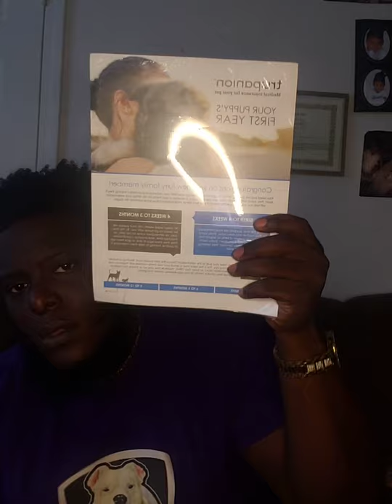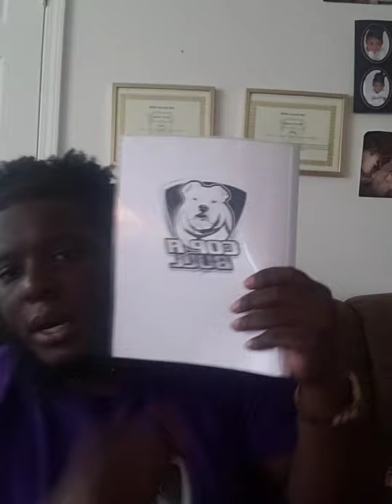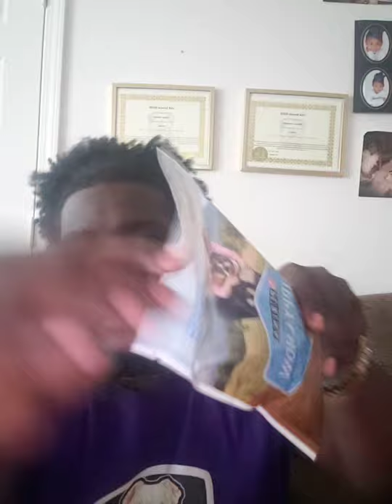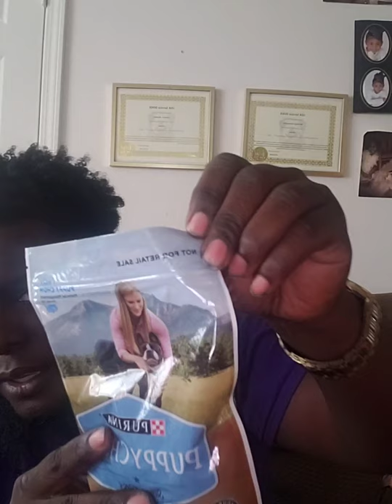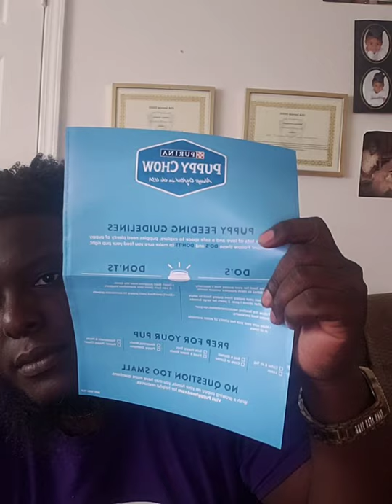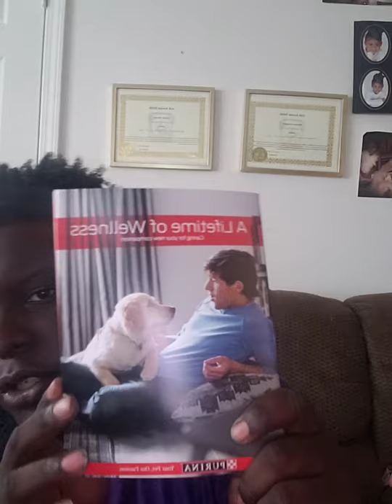8 Weeks old Husky puppies (FACEBOOK LIVE) cute puppies husky puppy live puppies siberian husky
🐕‍🦺🐕‍🦺🐕‍🦺🐕‍🦺🐕‍🦺PUPPIES PUPPIES PUPPIES 🐕‍🦺🐕‍🦺🐕‍🦺🐕‍🦺🐕‍🦺

Tune In Tune In. the one an only Mister COP-A-BULL

So we are now partners with Trupanion. Every puppy that leaves will have 30 days of insurance. When you get a puppy from us I will give you our code.

If you are a Breeder an don't offer this. Click link below an get started

I send my litters home with Trupanion Go Home Day Offers that allow my buyers to try out insurance to help ensure each pet is protected in their new homes. Learn more about how you can provide offers to your own buyers!

COP-A-BULL KENNELS
243 Willard st.

New Hampshire
New Jersey
New Mexico
New York
North Carolina
North Dakota

Rhode Island

South Carolina
South Dakota